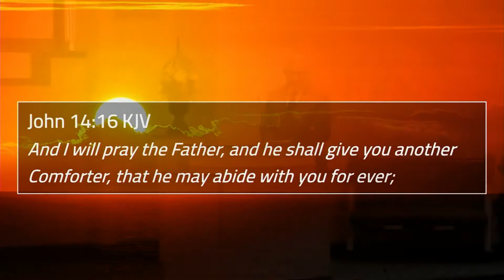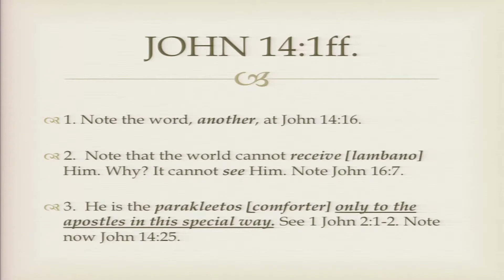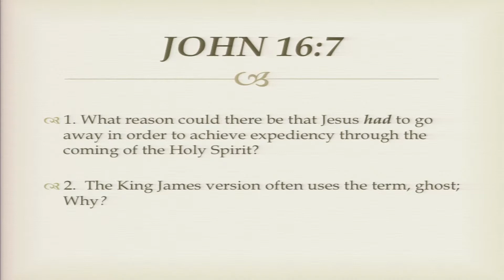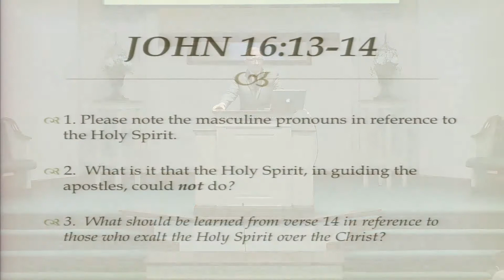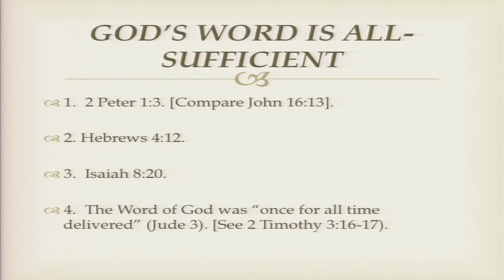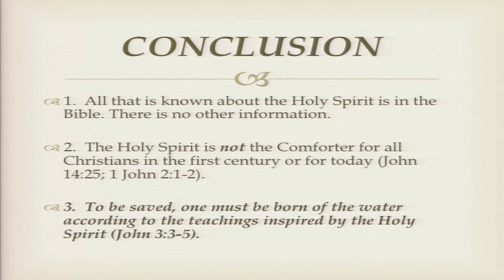Keith Mosher Sr - The Nature of the Holy Spirit - 9/5/2021 am